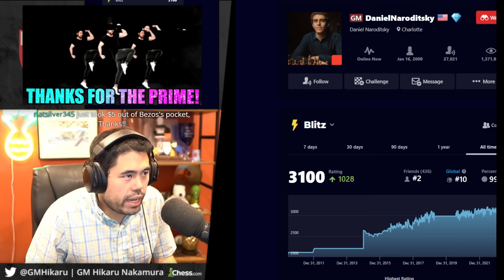The Usual Suspects in Titled Tuesday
This is the edited VOD From Twitch / Kick for November 14, 2023. Late TT Part 2.